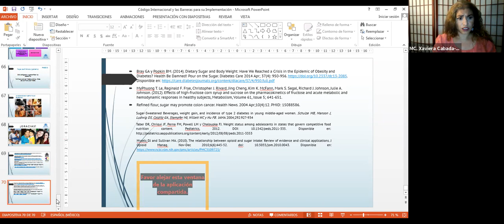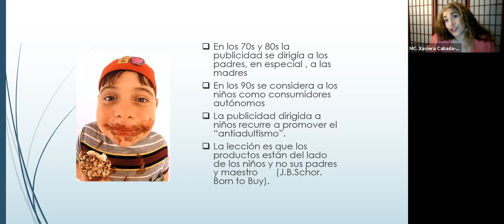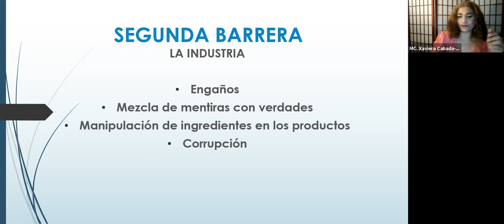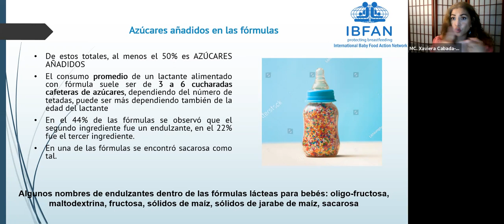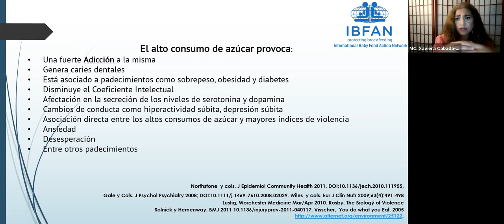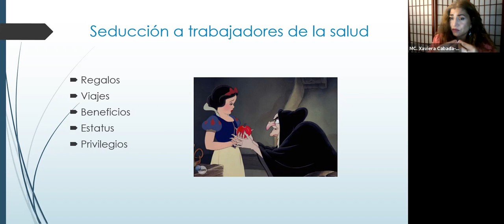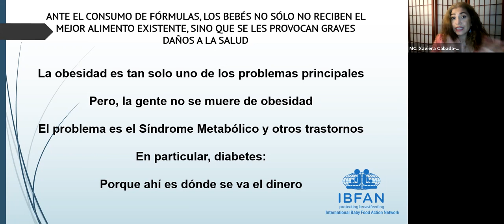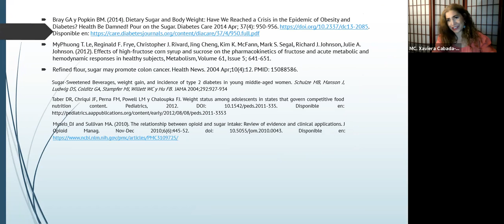Barreras a la implementación del Código y su cumplimiento semana 3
Dra Xaviera Cabada IBFAN Mexico